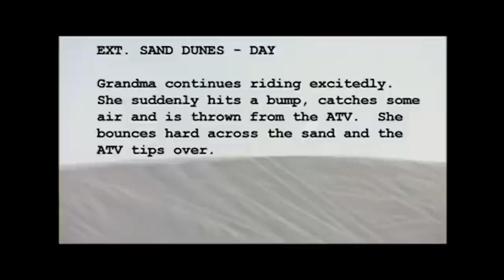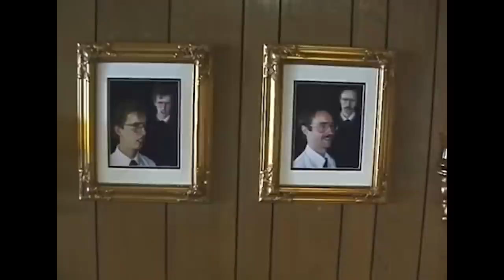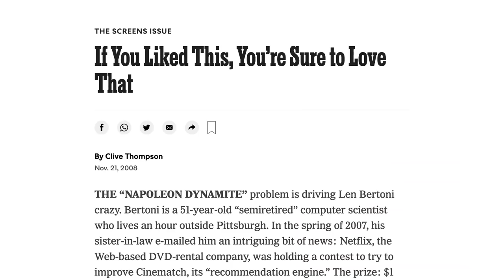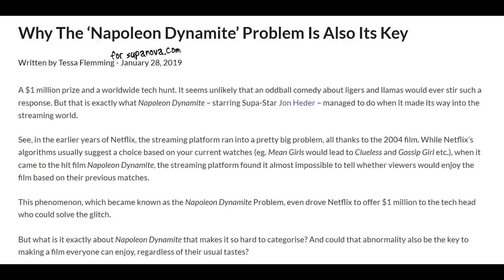WTF Happened to Napoleon Dynamite?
Napoleon Dynamite was a smash hit in the summer of 2004. Made on a $400,000 budget in Idaho by a friendly group of young Mormons, including directed Jared Hess and star Jon Heder, the movie was a sensation at the 2004 Sundance Film Festival. It was picked up for distribution by Fox Searchlight, who gave the film a staggered release that allowed it to build solid word-of-mouth. By the end of that summer, if you attended a screening at your local arthouse, you likely saw at least a few people wearing “Vote for Pedro” t-shirts. Indeed, it grossed a stunning $44 million domestically, and that’s not even counting how well the merchandise from the film fared. By the time its DVD revenue was counted up, the movie had made tens of millions in profit.

So how did this scrappy indie become such a sensation? If this episode of WTF Happened to this Movie (written by Jake Dee, edited by Cesar Gomez and narrated by Mathew Plale), we look at how Hess and his pals made a smart, clean, hip indie comedy and stumbled upon a goldmine.

And, in case you’re wondering what happened to the Napoleon Dynamite gang, just because they may not be household names anymore doesn’t mean they haven’t gone on to great careers. After making the cult classic Nacho Libre and some lesser-seen films, director Jared Hess pivoted to non-fiction, directing two big true-crime hits for Netflix. One was Murder Among the Mormons, while the other, Muscles & Mayhem: An Unauthorized Story of American Gladiators, is one of the streamer's biggest non-fiction releases this summer.

Do you think Napoleon Dynamite stands the test of time?